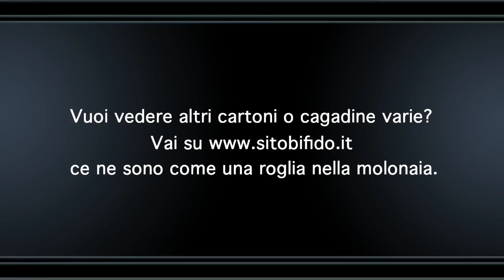NonoTadeo e la castita.mov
El Nono Tadeo al Stadio col Bifido: i commenta el possibile voto de castita' de Maieta